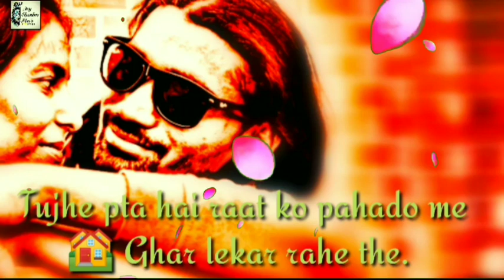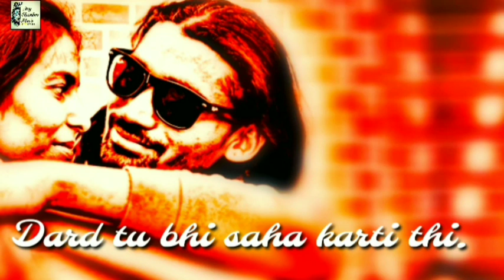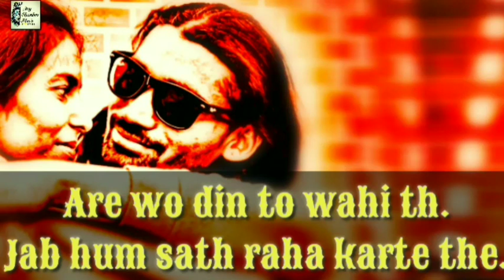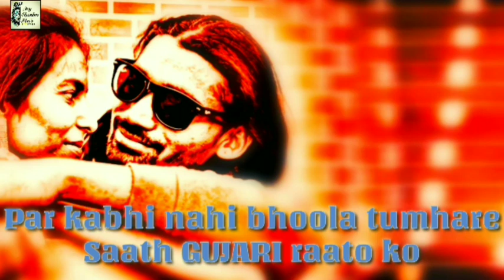WOH DIN. JEET LONGA NEW HINDI PYAAR BHARI SAD KAVITA. 2020.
# WOHDIN

Jeet Longa

Rd studio
Maddy Mind
Remo studio
Dev babu
Manga waljot
Kirshan ranjha
Sandeep maan
Rinku dhaliwal
Geeta sultan
Suman chouhan
Sandy.# Janvi. Pallavi purohit bomby
Chouhan saab
Dinnu sihag
Vicky sihag
Gogi ji
Sarwan verma
Ashok shaan
Lokesh sain
Bezal baet
Kulwant rajsthani
Mushkaan khatri

Satveer prices
Raju bagri
Akash malwa
Bs balli
Rai jhujhar
Raaj piter
Gurpreet 1313 studio
Rajender prince
Balraaj khosha
Bahadur singh chouhan
Ravi sirsa
Noor Mahommad asrfi
Karan mehara
Sunny sem
Deepak arora
Sanju mawar
Raaj karan bishnoi
Jagdish jalndara
Jass barar
Miss pooja
Miss Ramandeep
Sanjay mahal
Bittu dhaliwal
Veer jamal julfikar
Sapna studio
Abbash khan
#Shayam dev kalla
sewak adhniya
Hardev surila
Anjali chandighar
Amarjit nimana
Jay khan
Ajit khan
Ajit sharma
Tara Hindowala
Goutam parlour longa
Sunil kranti
Amarjit mashal
Amarjit rajsthani
Gurmukh pyara
Gurdev gharu
Maahi chouhan
Boby gill
Khaan saab

And jine vi mere all friends love you all dilo thanx...